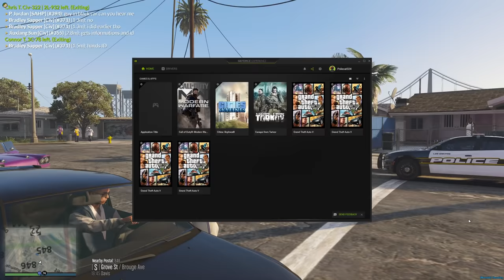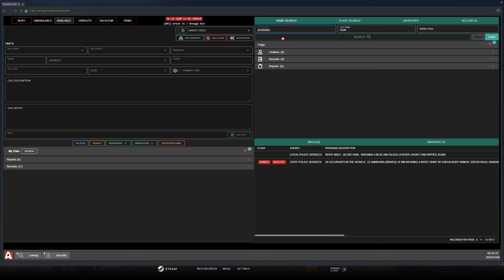Tackle Champion | Dept. of Justice Cops | Ep.1171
An assault suspect gets creative after beating up on someone near the industrial area, we leverage witnesses to handle the situation...